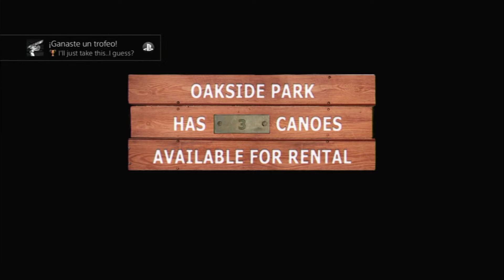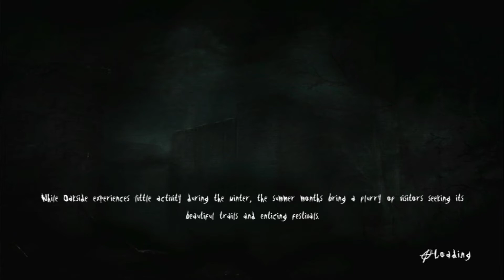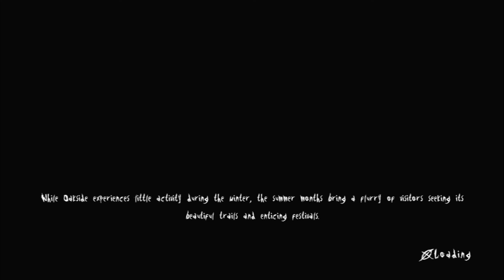SLENDER THE ARRIVAL [NUNCA HABIA SENTIDO TANTO MIEDO CON UN JUEGO]😨 Ep02 - Ps4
No se si se logra apreciar o sentir la tencion en la que me encontraba, pero tengo que admitir que casi me mandan al baño algunos sustos jajajajajajaja 😅😆

Espero les guste y Gracias.